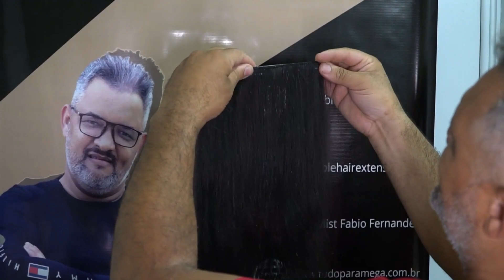APRENDA COMO DOMINAR TODAS AS TÉCNICAS DE MEGA HAIR DE UMA SÓ VEZ!!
Fala galera, trouxemos um vídeo explicando como funciona nosso curso MASTER.

 Toda semana traremos novas aulas para ajudar tanto quem está iniciando quanto quem já esta a um tempo no mercado!